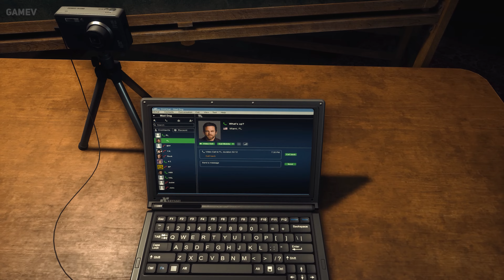Drug War™ LOOKS ABSOLUTELY AMAZING ｜ Ultra Realistic Graphics Gameplay 4K 60FPS HDR Hardline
Drug War™ PARECE ABSOLUTAMENTE INCRÍVEL | Jogabilidade gráfica ultra-realista [4K 60FPS HDR] Hardline

Battlefield Hardline é um videogame de tiro em primeira pessoa desenvolvido pela Visceral Games em colaboração com a EA Digital Illusions CE e publicado pela Electronic Arts. Foi lançado em março de 2015 para as plataformas Microsoft Windows, PlayStation 3, PlayStation 4, Xbox 360 e Xbox One. Ao contrário dos outros jogos da série Battlefield, Hardline concentra-se em assassinatos, roubos e elementos policiais em vez de guerra militar.